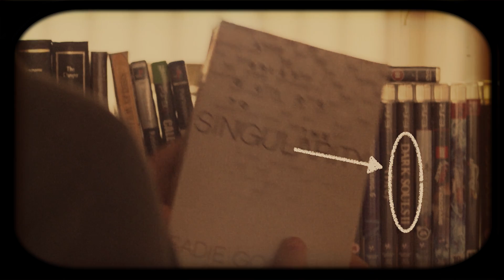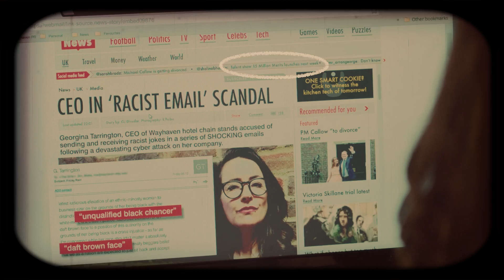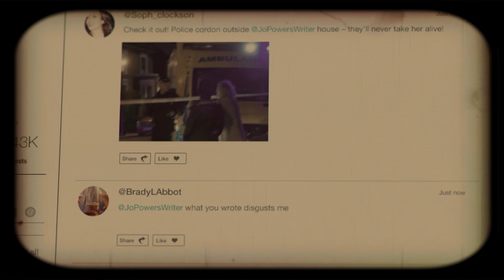8 Trucs à Savoir sur BLACK MIRROR Saison 3